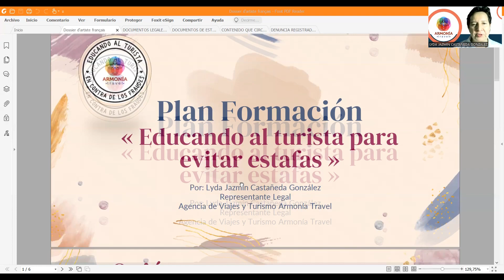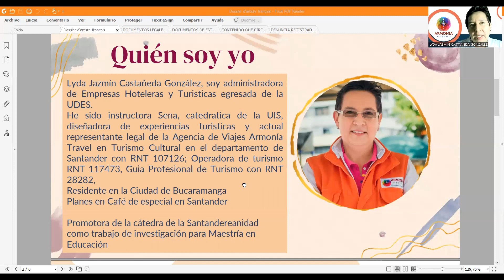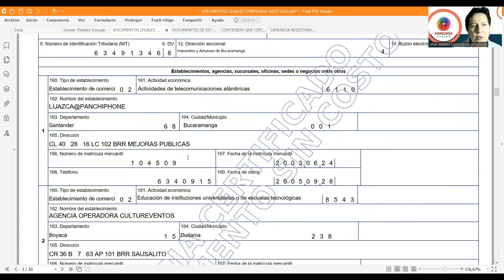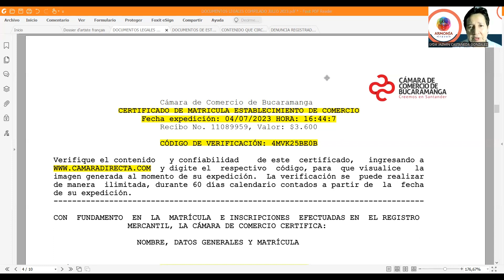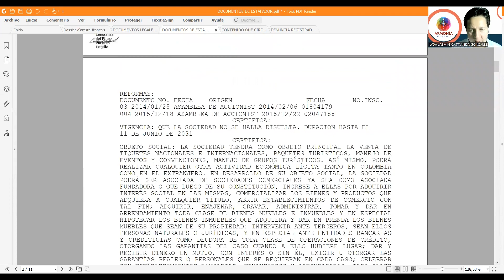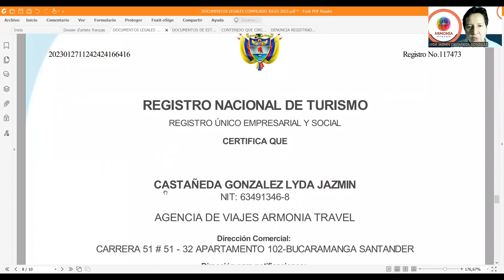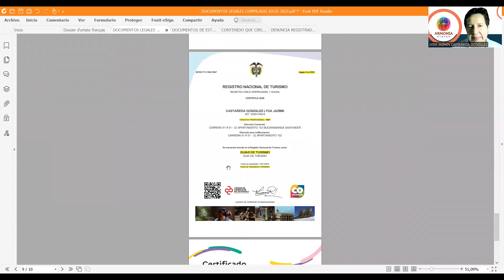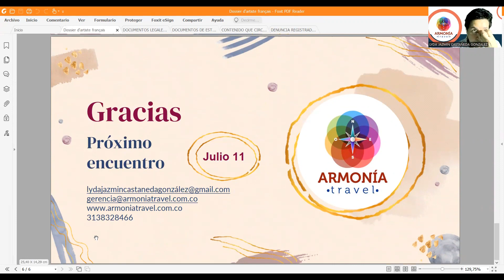REVISANDO DOCUMENTOS LEGALES ARMONIA TRAVEL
Este video forma parte de un plan de formación educativo como apoyo al plan de contingencia de la agencia de viajes armonía travel que ha sido victima de suplantación de identidad, por tanto dentro de las funciones que se tiene es la de brindar información clara y precisa para colombianos como para extranjeros.

La Agencia de Viajes Armonía Travel promueve experiencias Turisticas en café de especialidad en el departamento de Santander y nada más. Es un emprendimiento en proceso de posicionamiento con un nuevo producto turistico en café de especialidad. Para mayor información se pueden comunicar al 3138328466 con Lyda Jazmin Castañeda González representante legal de la agencia de viajes Armonía Travel.